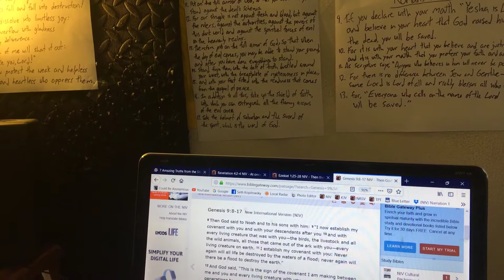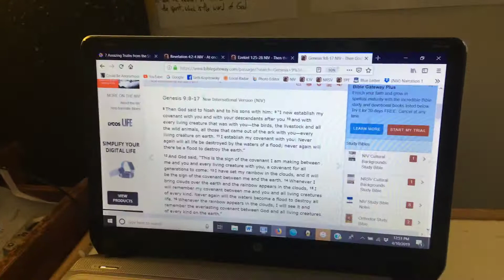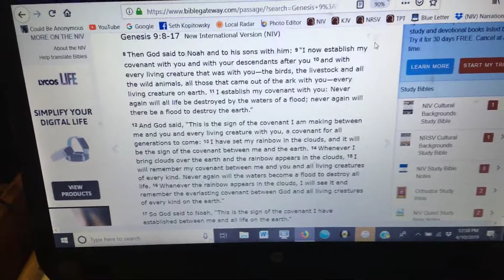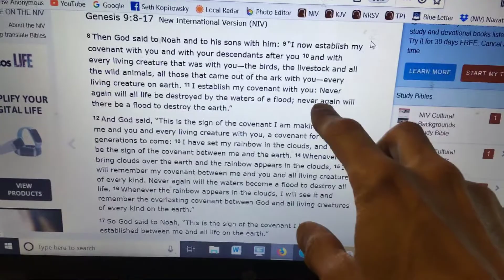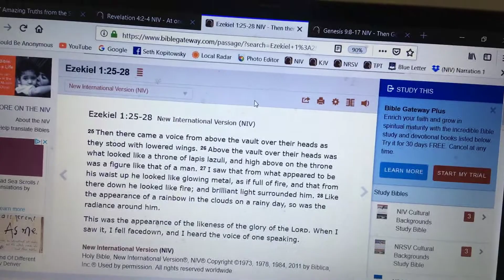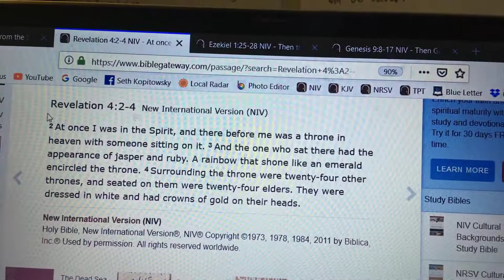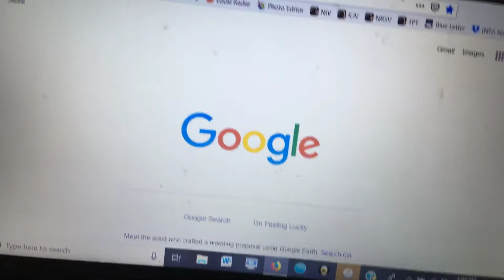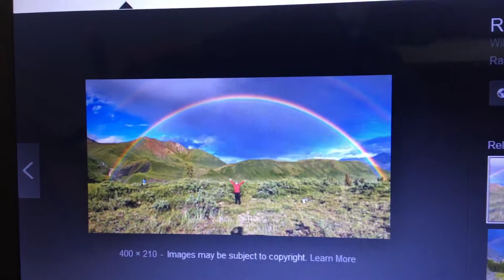Jesus was Noah’s Rainbow 🌈 Covenant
A good article getting into the parallels of Noah's Flood and the foreshadowing of Jesus
 Genesis 9:8-17

8 Then God said to Noah and to his sons with him: 9 “I now establish my covenant with you and with your descendants after you 10 and with every living creature that was with you—the birds, the livestock and all the wild animals, all those that came out of the ark with you—every living creature on earth. 11 I establish my covenant with you: Never again will all life be destroyed by the waters of a flood; never again will there be a flood to destroy the earth.”

12 And God said, “This is the sign of the covenant I am making between me and you and every living creature with you, a covenant for all generations to come: 13 I have set my rainbow in the clouds, and it will be the sign of the covenant between me and the earth. 14 Whenever I bring clouds over the earth and the rainbow appears in the clouds, 15 I will remember my covenant between me and you and all living creatures of every kind. Never again will the waters become a flood to destroy all life. 16 Whenever the rainbow appears in the clouds, I will see it and remember the everlasting covenant between God and all living creatures of every kind on the earth.”

17 So God said to Noah, “This is the sign of the covenant I have established between me and all life on the earth.”

 Ezekiel 1:25-28

25 Then there came a voice from above the vault over their heads as they stood with lowered wings. 26 Above the vault over their heads was what looked like a throne of lapis lazuli, and high above on the throne was a figure like that of a man. 27 I saw that from what appeared to be his waist up he looked like glowing metal, as if full of fire, and that from there down he looked like fire; and brilliant light surrounded him. 28 Like the appearance of a rainbow in the clouds on a rainy day, so was the radiance around him.

This was the appearance of the likeness of the glory of the Lord. When I saw it, I fell facedown, and I heard the voice of one speaking.

Revelation 4:2-4

2 At once I was in the Spirit, and there before me was a throne in heaven with someone sitting on it. 3 And the one who sat there had the appearance of jasper and ruby. A rainbow that shone like an emerald encircled the throne. 4 Surrounding the throne were twenty-four other thrones, and seated on them were twenty-four elders. They were dressed in white and had crowns of gold on their heads.